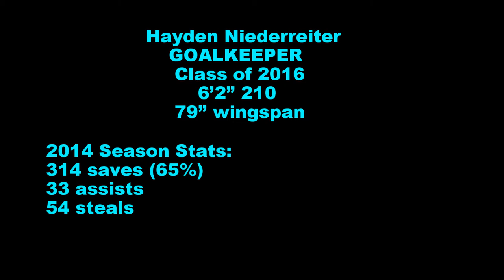Hayden Niederreiter 2014 CIF DII Central Section Championship Game Goalie Highlights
Water Polo Goalie Highlights from the 2014 CIF DII Central Section Championship game.  Hayden Niederreiter is a goalie at Golden West High School in Visalia California, class of 2016.  Hayden is the CIF DII Central Section MVP, All Valley First Team Goalie, San Joaquin Valley MVP, Fresno Bee First Team Goalie, Visalia Times Delta All County First Team, and was selected to the 2015 ODP Central Zone Team.

Hayden's stats for the 2014 regular season:
314 saves (65%)
33 assists
54 steals

See also Hayden's goalie highlight video from the 2014 regular season games.